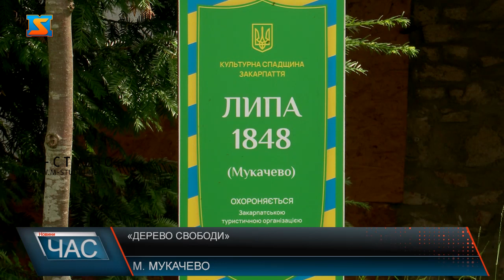«Дерево Свободи»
У замку "Паланок" розквітло дерево з унікальною та символічною історією. У 1848 році в Австро-Угорщині розпочалася визвольна революція. Замок Паланок тоді слугував політичною в'язницею, розповідає пані Оксана. Це дерево існувало майже сотню років орієнтовно до 1960-х років, поки під час грози його не знищила блискавка. Гості замку Паланок, з цікавістю роздивляються кожну деталь фортеці. Туристам подобається, що навіть таке невеличке дерево несе у собі символізм. А поки дерево квітне, радує туристів та чекає на слушну нагоду, щоб зайняти своє історичне місце на бастеї замку Паланок, продовжуючи символізувати свободу та відродження.